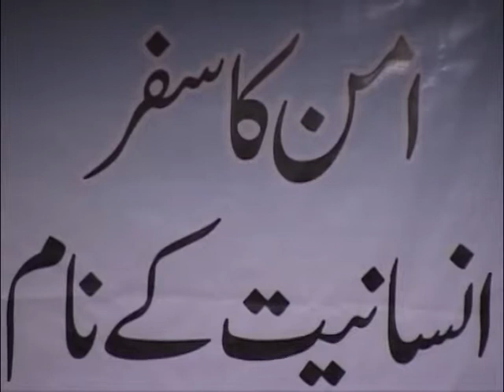Hafiz M Tahir Ashrafi Confence